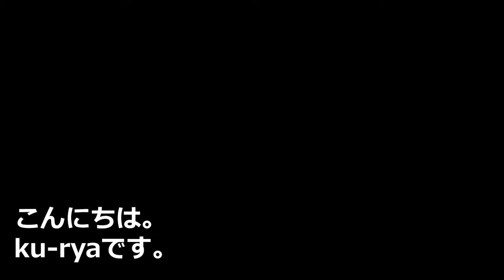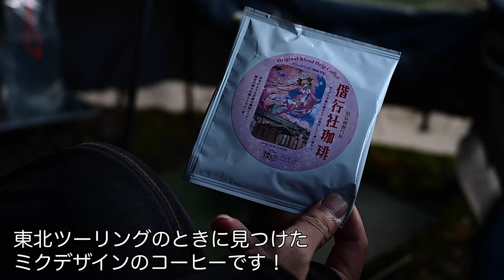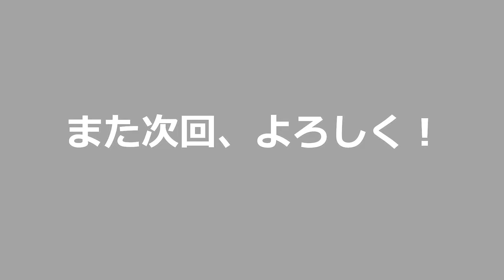【TRACER9 GT】ソロキャンプ#13【武甲キャンプ場】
今回は武甲キャンプ場にソロキャンプ行ってきました！

コチラもチェック！

ギア紹介！

■テント系
・ポーランド軍ポンチョテント

■飯盒＆カップ系
・山岳飯盒　エバニュー(EVERNEW)
・エバニュー(EVERNEW) Ti Demitasse 220 FH ECA543
・エバニュー(EVERNEW) Ti Mug pot 500 ECA537